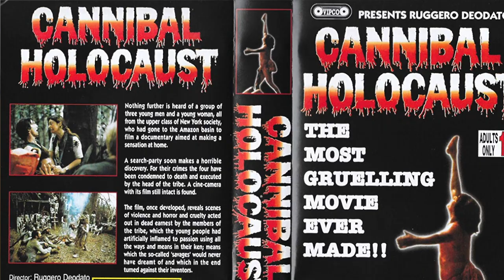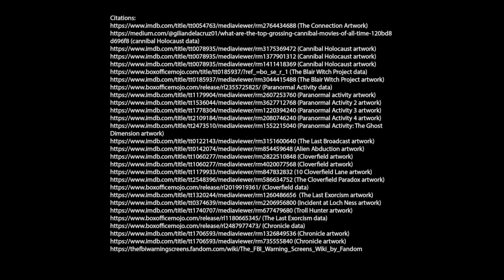The History Of Found Footage Films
This was one of my first assignments at Full Sail University in the Digital Cinematography Bachelor's Program. It is shot in the style which it describes. Hence the poor lighting and bad acting.